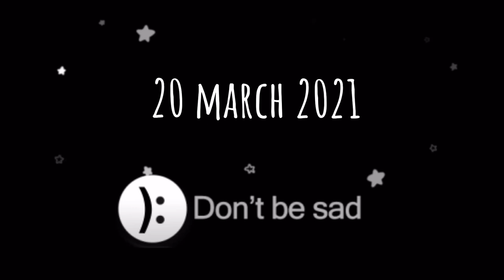Jashn-e-bahara(Jodhaa Akbar) Ukulele cover by Brinju Bhattarai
I tried this song on request.